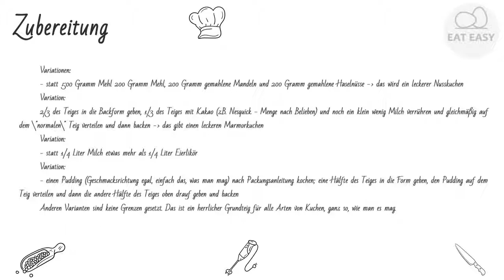Rührkuchen nach Omas Art APPETITLICH!